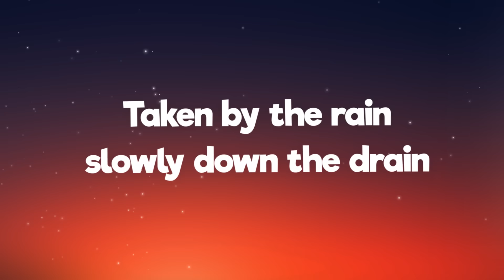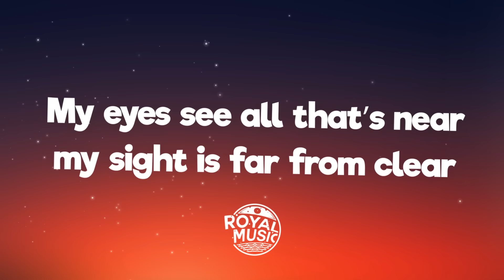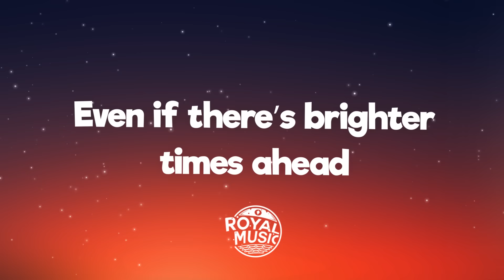WinWel - Sometimes It Just Feels Good To Be Sad (Lyrics) [7clouds Release]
🎤 Lyrics: WinWel - Sometimes It Just Feels Good To Be Sad

Taken by the rain
Slowly down the drain
My mind is wide awake
My thoughts are far from sane

After rain comes sunshine’s what you said
(I’m) Looking on the darker side instead
Even if there’s brighter times ahead
Sometimes it just feels good to be sad

Falling rain I hear
Syncing with my tears
My eyes see all that’s near
My sight is far from clear